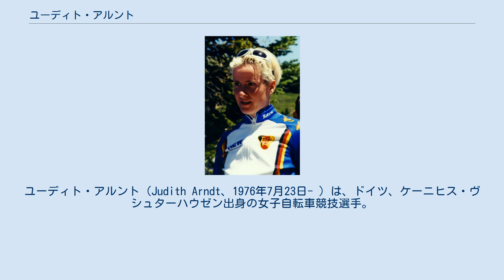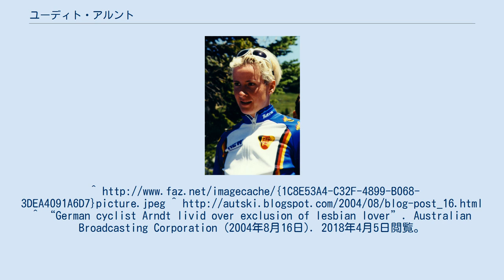ユーディト・アルント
ユーディト・アルント（Judith Arndt、1976年7月23日- ）は、ドイツ、ケーニヒス・ヴシュターハウゼン出身の女子自転車競技選手。
 世界自転車選手権ではロードレースとトラックレースの両方で世界一を経験。
これ以外にも、数多の実績を誇る名選手であるが、オリンピックについては過去2回、苦い思いを経験している。
 2000年シドニーオリンピック、ロードレースの個人タイムトライアル（ITT）及びトラックレースの個人追い抜き並びにポイントレースに出場。
しかし、いずれの種目も優勝候補に挙げられながら、ITTでは7位、個人追い抜きでは予選敗退、ポイントでは5位と、メダル獲得すらならなかった。
 2004年アテネオリンピック。
個人ロードレースと個人タイムトライアルに出場。
個人ロードでは、優勝することになるセーラ・キャリガン、オエノーネ・ウッドのオーストラリア勢をただ一人最終周回で猛追。
最後まで力強い走りを見せ、銀メダルを獲得したが、ゴール通過後、中指を立てるという、挑発的なポーズを見せて後に物議を醸した。
一方、その後行われた個人タイムトライアルでは11位に終わった。
 アテネオリンピックについてはレース前からドイツ自転車連盟と確執状態が続いていた。
その理由は、ルームメイトである、ペトラ・ロスナーを代表から外したことに起因している。
中指を立てるというポーズを見せたのも、ドイツ車連に対しての抗議だったと見られている。
その後、アルントはこの件に関してドイツ車連に謝罪。
その後行われた同年の世界選手権では、ITTでは2位、そして個人ロードでは優勝を果たすことになった。
 現在も世界第一線級のロードレース選手として活躍を続けており、2008年のUCI女子ロードワールドカップにおいて、初の総合優勝。
2011年にはロードレース世界選手権の個人タイムトライアルを制した。
 1996年 1997年 1998年 1999年 2000年 2001年 2002年 2003年 2004年 2005年 2006年 2007年 2008年 2009年 2010年 2011年 2012年 1996年からパートナーである自転車競技選手のペトラ・ロスナーとライプツィヒで暮らしていた。
二人は2005年、翌年シカゴで開催されたゲイゲームズのアンバサダーとなった。
その後、元自転車競技選手で弁護士のアンナ・ウィルソン（Anna Millward）との交際が始まり、2012年にメルボルンに移住した。
^ “German cyclist Arndt livid over exclusion of lesbian lover”. Australian Broadcasting Corporation (2004年8月16日). 2018年4月5日閲覧。
 ^ Rossner and Arndt become Gay Games ambassadors